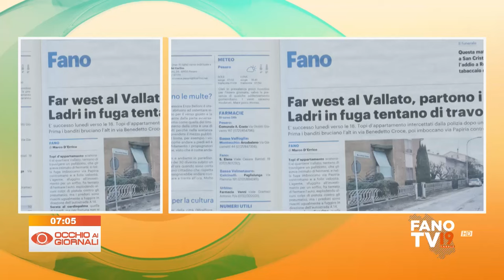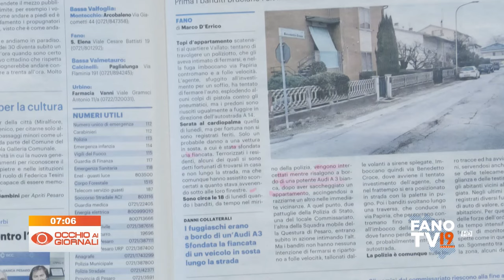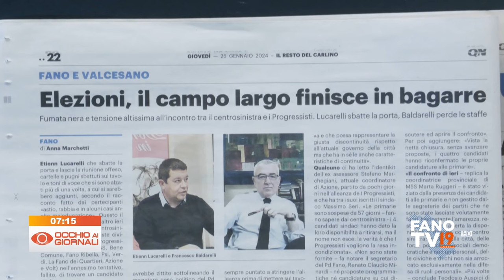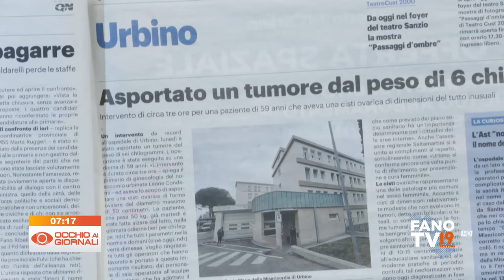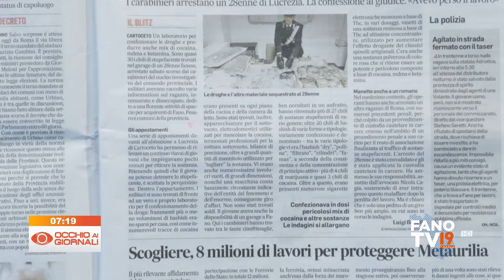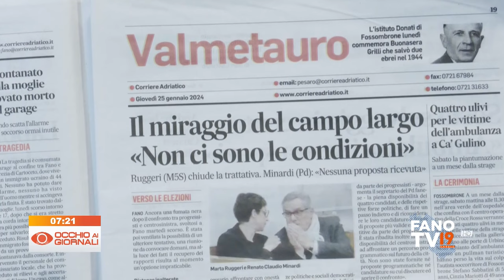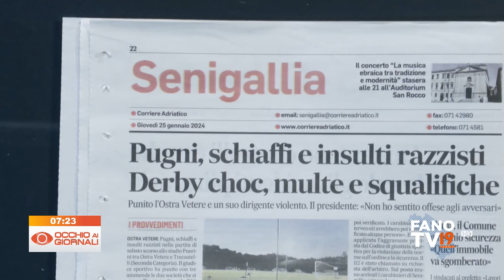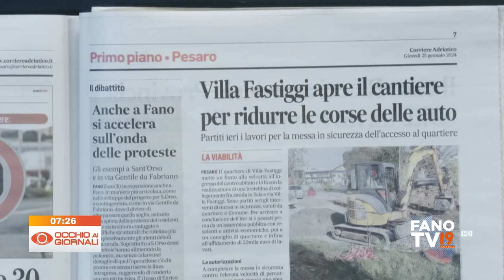Occhio ai Giornali 25 gennaio 2024